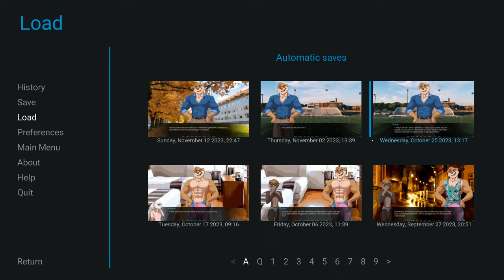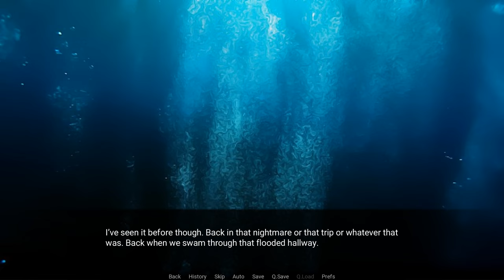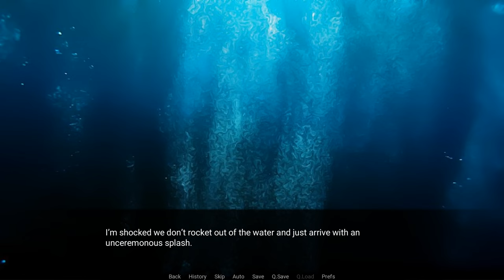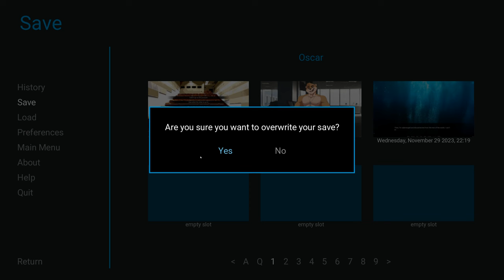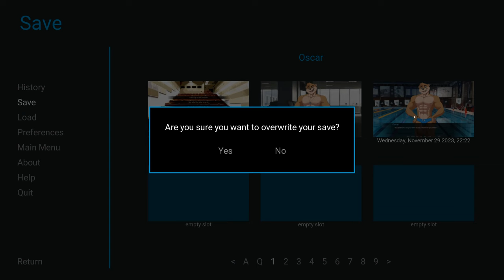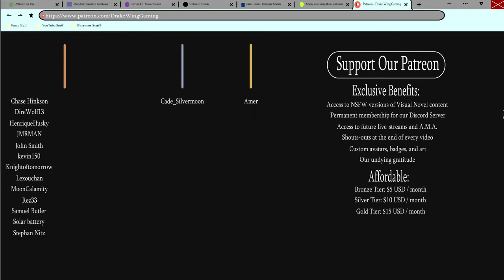His Kingdom- Violet Memoir #29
Oscar changes into his speedo and goes for a swim with Wallace!